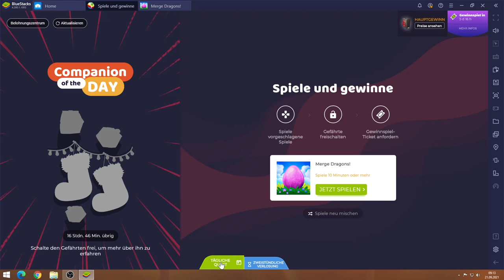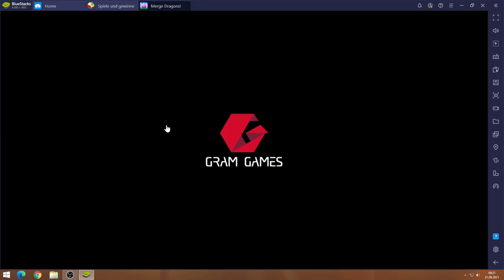Merge Dragons! #21.09 JndT (BlueStacks)